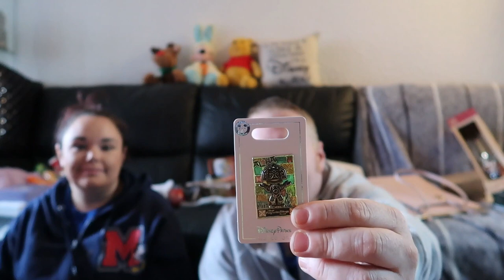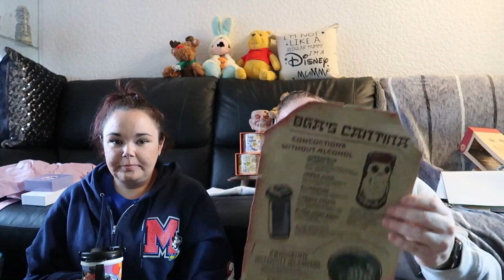HUGE Disney World, Universal, Outlets & Target Haul October 2019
Hi all, This is what we bought on our 2 weeks in Florida. It is a mixture of Disney, Universal, Outlets & Target. Excuse the appearance we were very tired and wanted to get stuff away. It was also our first haul ever so we hope you's all enjoy it. More videos on the way and thanks to all the new subscribers.
AScotOfDisney